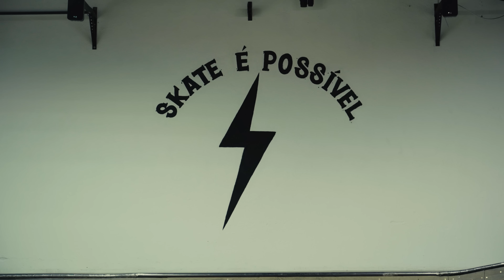SESSÃO SKATE É POSSÍVEL - As segundas-feiras nunca mais foram as mesmas!!! l Lucas Xaparral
Lucas Feijão abre as portas da sua pista para a sessão e conta um pouco de como foi realizar esse sonho!

Playlist do canal: Spotify - IT'S XAPA

Imagens/Edição: @_argentoni